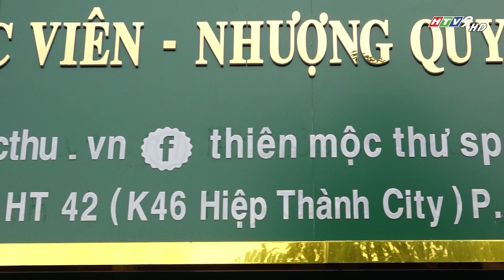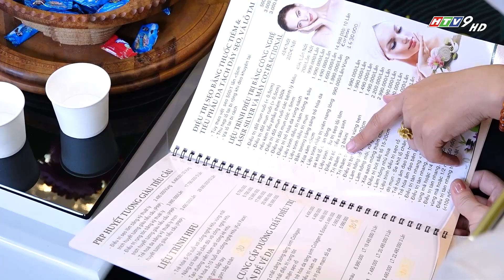NHỊP SỐNG KINH DOANH | HTV9 | CƠ SỞ CHĂM SÓC SỨC KHỎE THIÊN MỘC THƯ | TAYVIETFILMS